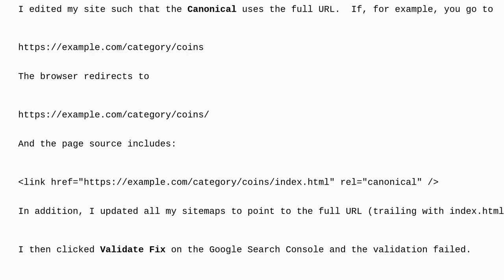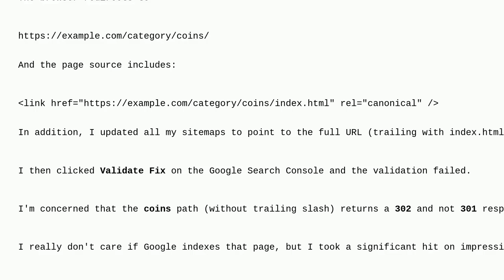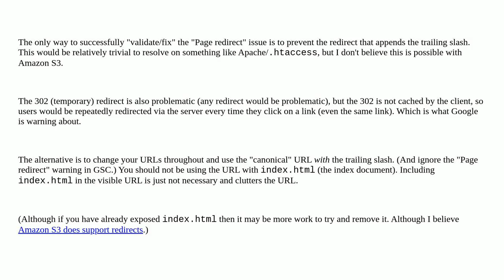"Page With Redirect" issue for index document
A special thanks goes out to the community

  google-search-console seo 302-redirect